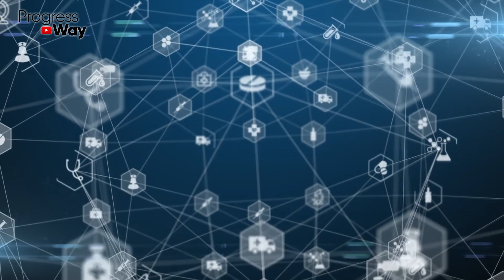1 Стакан В День! Бронхи Чистые Минус 5 Кг Жира И Паразитов!